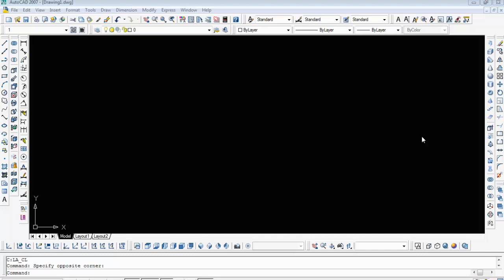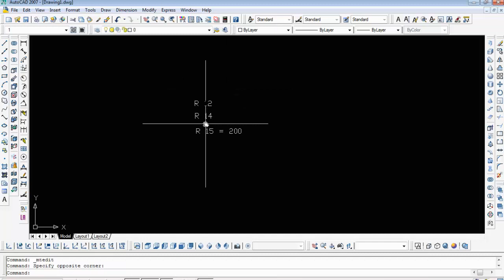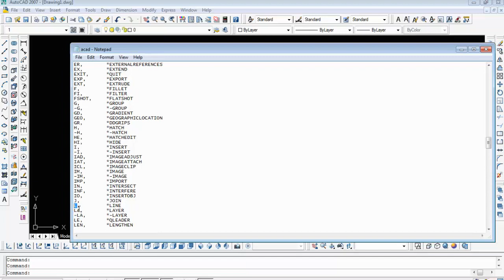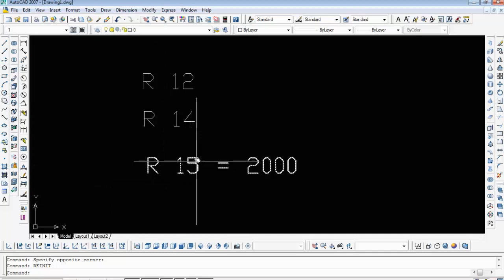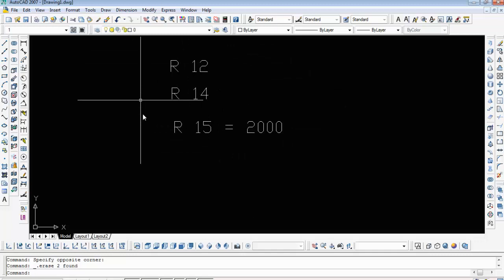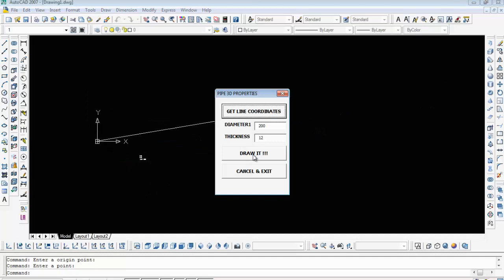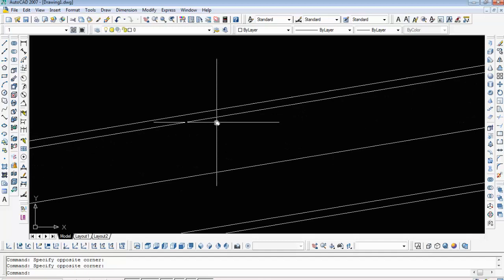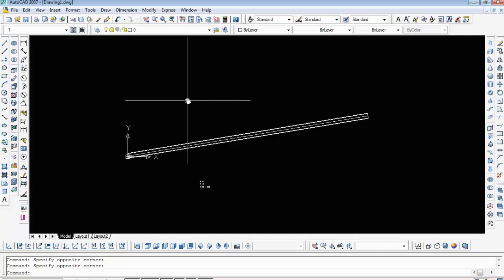BASIC CAD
Basic Cad INFO